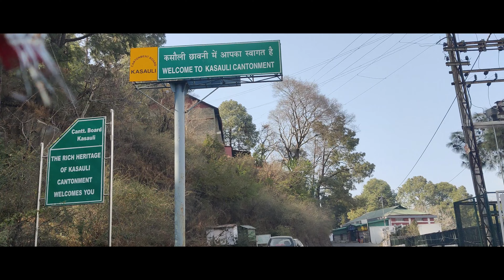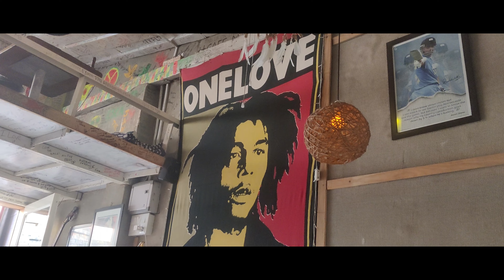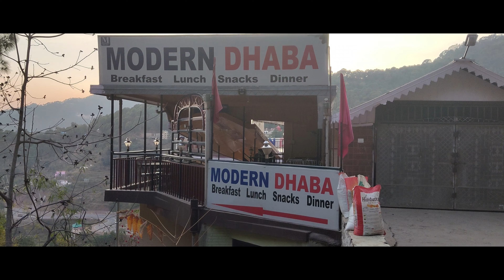A chill day in my life || Kasauli Himachal Pradesh || 2021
This is a very chill video that I made. I hope you guys enjoy it.

Top places to visit in Kasauli -
1. Sunset Point
2. The Mall Road
3. Monkey Point
4. Christ Church

a day in my life in lockdown
a chill day in my life
a chill day vlog
kasauli road